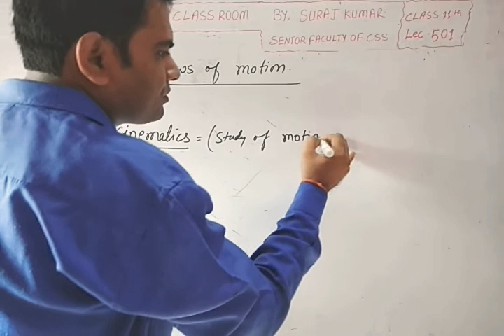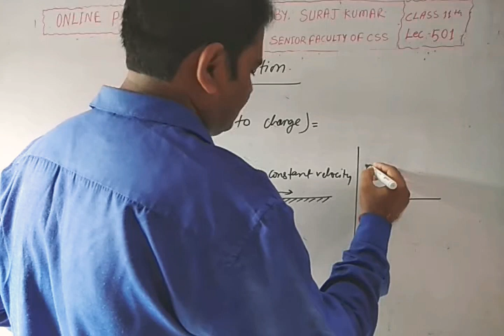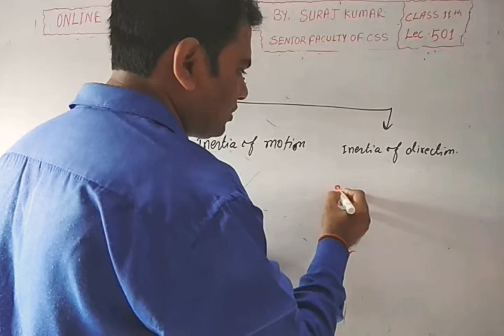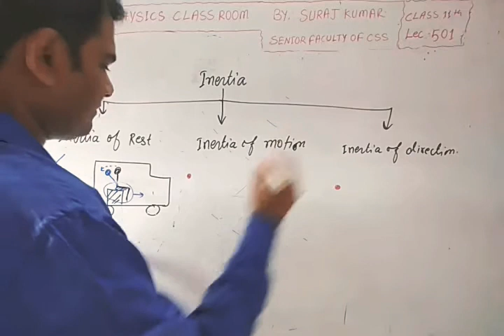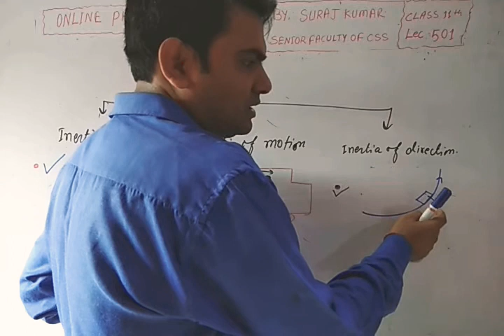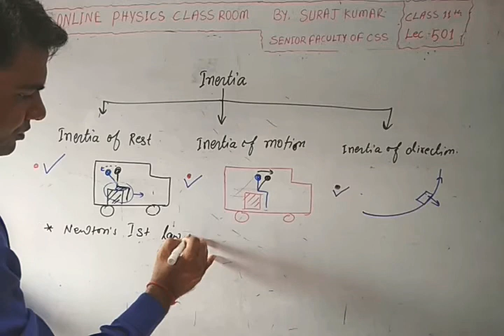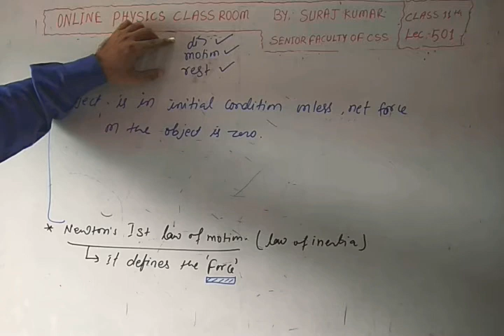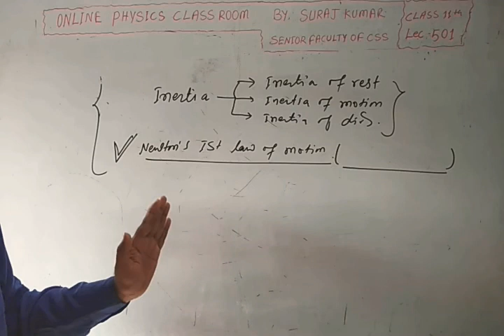Video Lecture 501